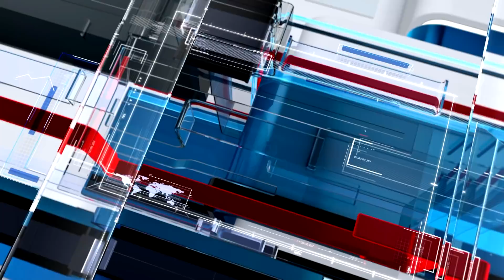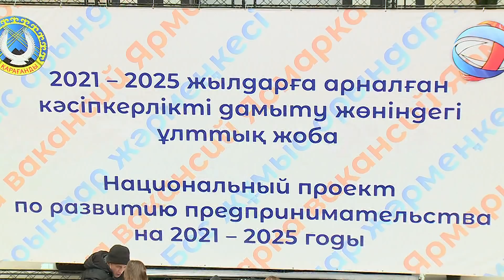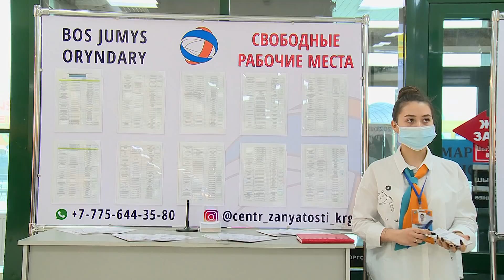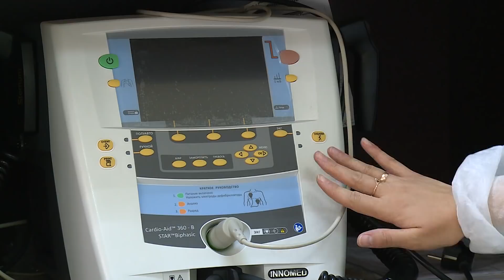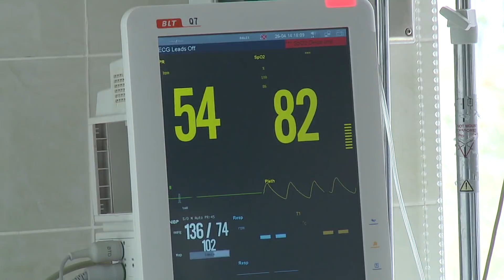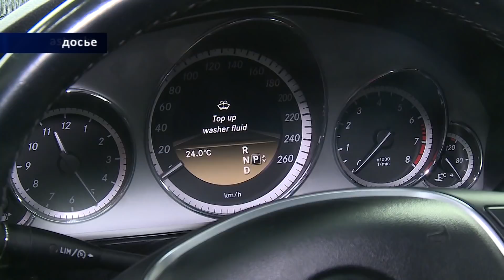28/02/2022 - Новости канала Первый Карагандинский